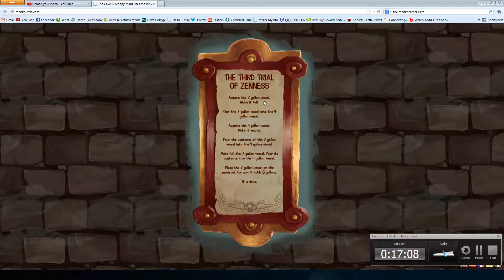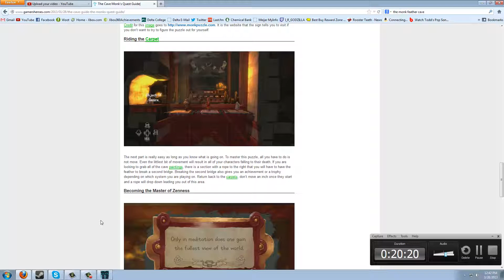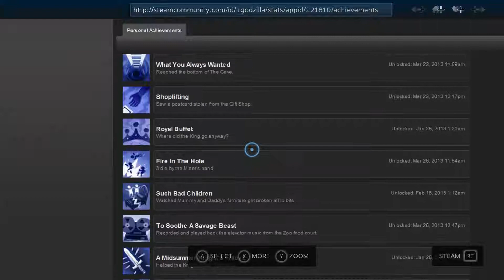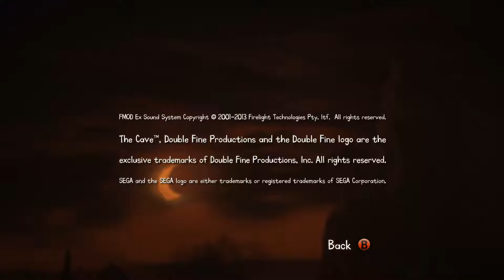LancePlays - The Cave - Monk's Temple - Hillbilly/Time Traveler/Monk Ending & Credits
I have once again conquered the Cave, not really feeling like playing the last character, but if for some reason there is demand for it I shall revisit the Scientist. Credits are only included in case someone feels like watching them. Nothing happens after them.